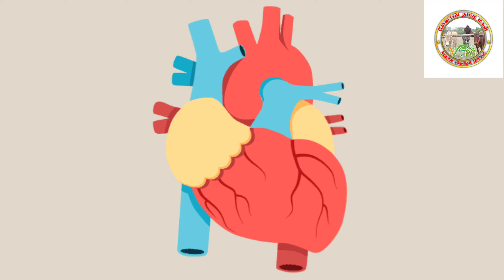சோர்வை நீக்கி சுறுசுறுப்பை தரும் தேனீர் / Hibiscus Tea for good health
Hibiscus tea for good health